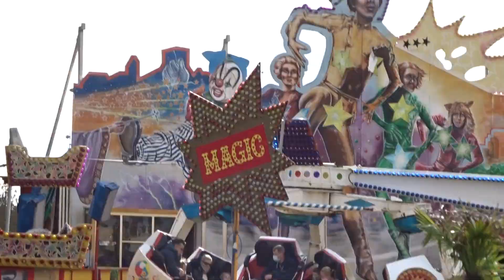Fantasy island Magic ride